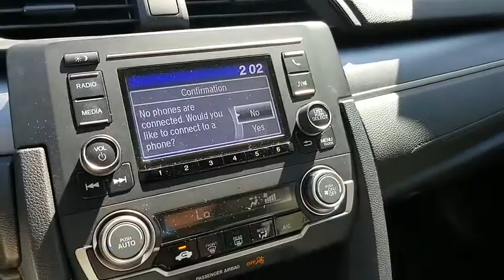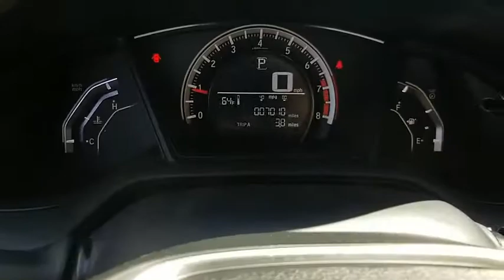2016 HONDA CIVIC Henderson, Las Vegas, Laughlin, St George, Flagstaff, NV P15545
TAFFETA WHITE [LISTING TYPE] 2016 HONDA CIVIC available in Henderson, Arizona at Findlay Honda Henderson. Servicing the Las Vegas, Laughlin, St George, Flagstaff, NV area.

Honda Certified, CARFAX 1-Owner, Excellent Condition, ONLY 7,006 Miles! PRICE DROP FROM $17,984, FUEL EFFICIENT 41 MPG Hwy/31 MPG City! Taffeta White exterior and Ivory interior. Bluetooth, iPod/MP3 Input, Back-Up Camera. READ MORE!br /br /KEY FEATURES INCLUDEbr /Back-Up Camera, iPod/MP3 Input, Bluetooth. MP3 Player, Keyless Entry, Child Safety Locks, Steering Wheel Controls, Electronic Stability Control. Honda LX with Taffeta White exterior and Ivory interior features a 4 Cylinder Engine with 158 HP at 6500 RPM*. Serviced here, Non-Smoker vehicle, Originally bought here. br /br /EXPERTS REPORTbr /. this Civic is seriously roomy. Four 6-footers should be content to ride all day, which is an extraordinary achievement for a compact sedan, and that enhanced space should also be a boon to families using bulky child safety seats. -Edmunds.com. Great Gas Mileage: 41 MPG Hwy. br /br /EXCELLENT VALUEbr /Was $17,984. br /br /BUY WITH CONFIDENCEbr /7-year/100,000-Mile Powertrain Warranty (from original in service date), Additional 1-year/12,000 mile Honda Certified Vehicle Limited Warranty (ask dealer for details). 182-Point Inspection and Reconditioning, 24 Hour Roadside Assistance includes, towing, lock-out assistance, tire change and fuel delivery. SiriusXM free three-month trial period on eligible factory equipped vehicles, Up to two complimentary oil changes within the first year of ownership br /br /Pricing analysis performed on 9/9/2019. Horsepower calculations based on trim engine configuration. Fuel economy calculations based on original manufacturer data for trim engine configuration. Please confirm the accuracy of the included equipment by calling us prior to purchase. br /